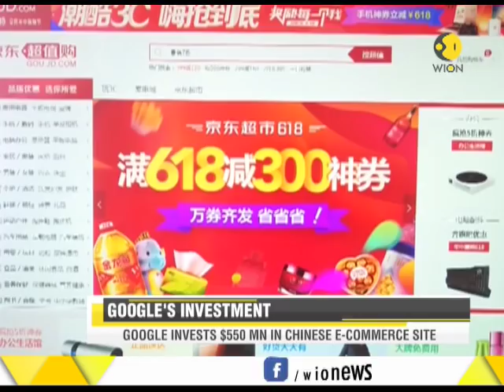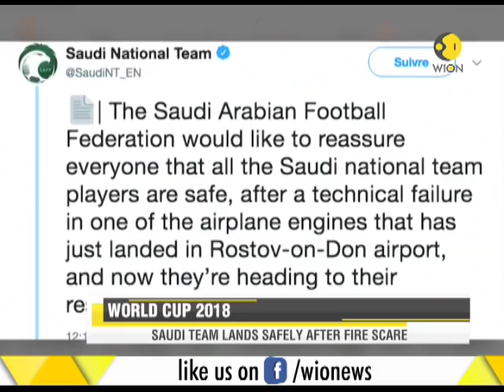WION Speed News: Watch top international & national news of the morning, June 19, 2018